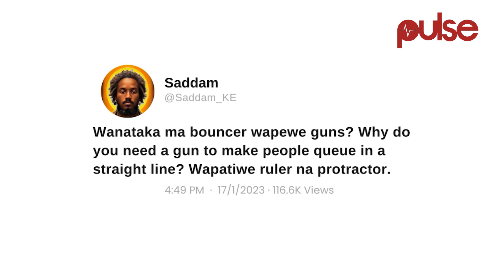Story Ya Bouncers Na Guns Imetoka Wapi?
Recently Aegis Stewards Association, a union representing bouncers in Kenya requested the Ministry of Interior to facilitate gun training safety. A majority of Kenyans have opposed the idea, but what do you think?